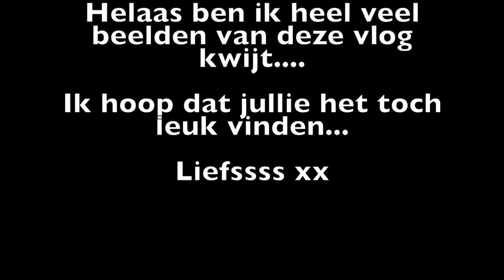21 DINER van Lieke & lunchen in de stad ❥ WEEKVLOG | Janette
Hey lieverds, weer een nieuwe weekvlog. Deze week heb ik het 21 diner van Lieke. Ik ga lunchen in de stad met een vriendin en ik laat mijn nagels doen. Veel kijk plezier! xx